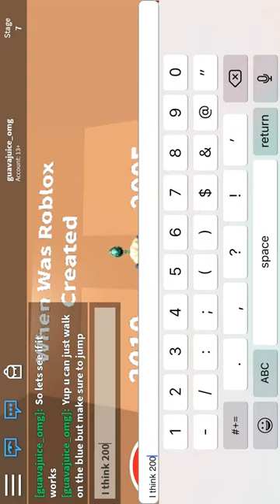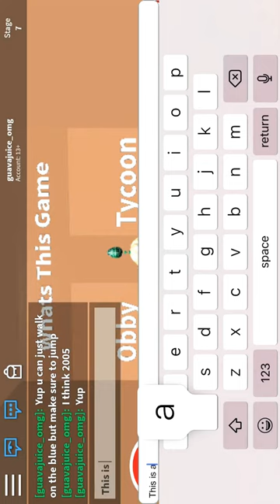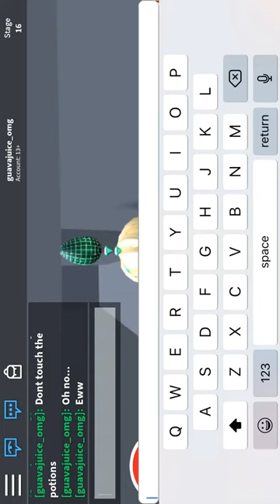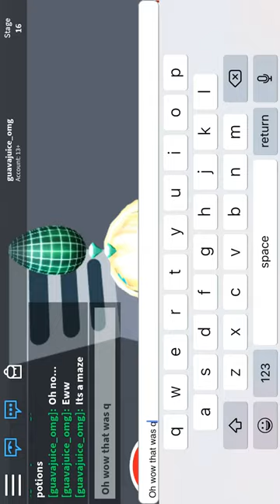ESCAPING SCHOOL!!! ROBLOX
Guys there’s been something wrong with the way the videos are but I’ll try to fix that I hope u don’t mind ❤️

What games should I play next?? Comment!